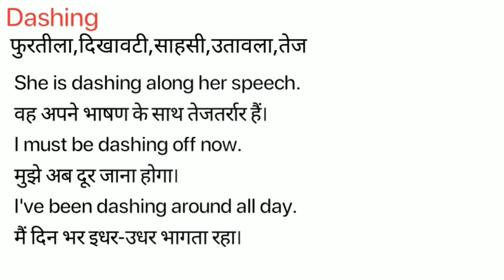Dashing Meaning in Hindi/ Dashing ka Matlab kya Hota hai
Dashing meaning in Hindi / Dashing ka Matlab kya Hota hai / Dashing ka Hindi Meaning/Spoken English Class /Online English Class/ Dashing explained in detail.

इस विडियो में मैं  ,Dashing शब्द का इंग्लिश मतलब क्या होता है इसके के बारे पूरी विस्तृत रूप से बताया .

इस वीडियो में आप  ,Dashing का हिंदी में मतलब को जानेगे और साथ में ,Dashing का pronunciation भी सीखेंगें यानि की आप ,Dashing के अर्थ के साथ साथ ये भी सीखेंगें की ,Dashing को कैसे बोले या ,Dashing को बोलने का सही तरीका क्या है |

If you follow this channel regularly. You can improve your English speaking skill as well as vocabulary. On this channel,( Meaning in Hindi) we provide new English words. Dashing our easy spoken English course, you can easily improve your English. We are providing help to English-speaking courses online so Dashing you can improve your English at your home and totally free. In this video, Dashing our video, you will learn daily use English words which will improve to learn English vocabulary in a simple and easiest way.

If you want to learn English through Hindi language and also want to improve English vocabulary then I think this video will help you a lot. Your work is to exercise with someone on a daily basis. So today's English word is Dashing and We will learn Dashing Meaning in Hindi.
English speakingSpoken,
English online,
free-spoken,
vocabulary meaning,
Dashing Meaning in Hindi.

चलिए लिखित रूप में  ,Dashing word को example के साथ सीखते है .
Let’s learn the Hindi Meaning of, Dashing in full detail.

,Dashing का हिंदी में अर्थ होता है
,Dashing को इन उदाहरणों से और अच्छे से समझ सकते हैं